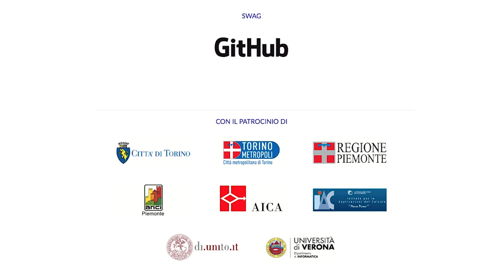A bit of [hi]story - Intervista ad Andrea Celli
Intervista ad Andrea Celli, ospiti della terza edizione di "A bit of [hi]story".